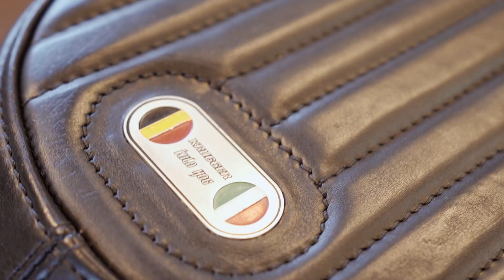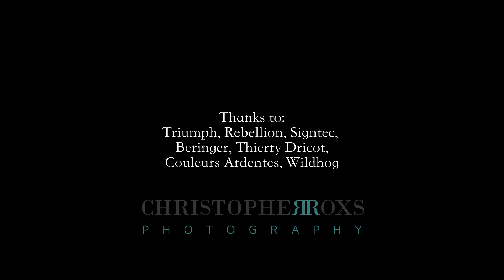Triumph Scrambler 1200 REBELLION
Final rebuild of my 2020 Scrambler Rebellion project .
Thanks to my usual partners : Rebellion, Triumph , Wildhog , Beringer , Signtec ,  Couleurs Ardentes ,Thierry Dricot  and MyHotel Malmedy